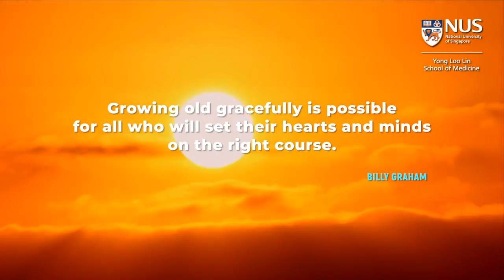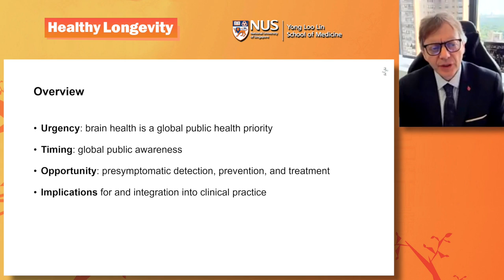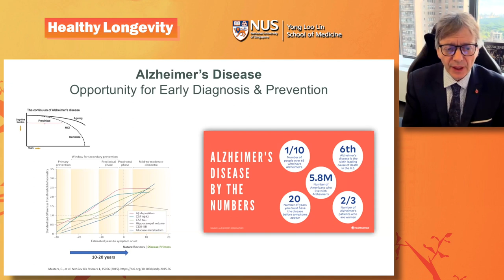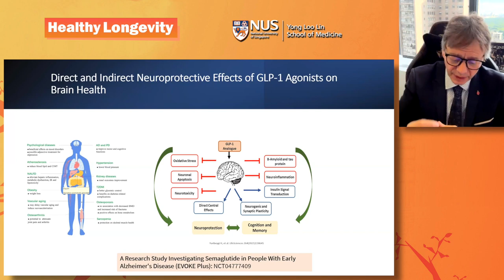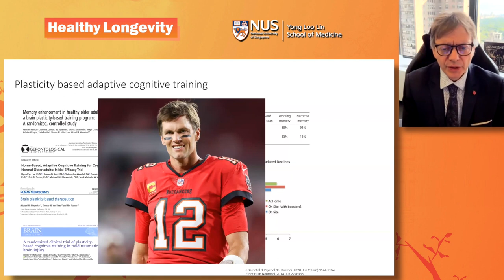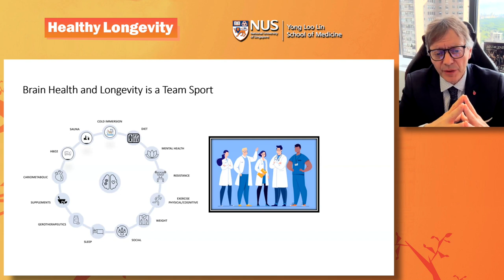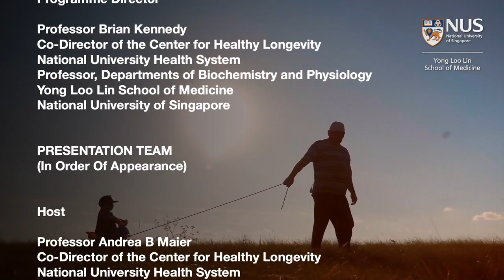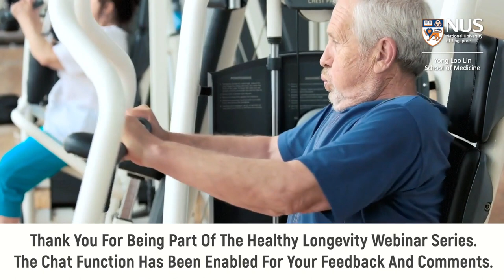Maintaining Brain Health Through Life | Prof David Dodick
In this webinar, Prof David Dodick, Chief Science Officer of the Atria Academy of Science and Medicine and the co-founder of International Concussion Society, shared about the existing evidence surrounding the preservation of better cognition through the years and discussed the global efforts to prioritise brain health.